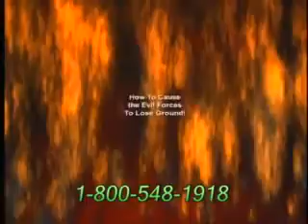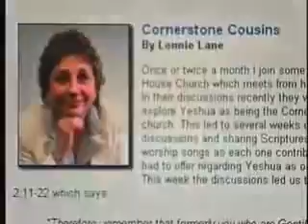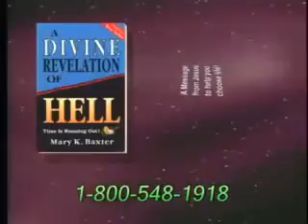Divine Revelation of Heaven and Hell y K Baxter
29, 2017.

An Amazing testimony of a visitation by Jesus Christ, seeing Heaven and Hell. DivineRevelations.info.

Hear the eyewitness testimony of the True Existence of Hell. y Katherine Baxter was chosen by God to let the world know the REALITY of Hell. Jesus Christ appeared to y Baxter on 40.

y Kathryn Baxter holds a deep concern for the unsaved. In 1976 during an extended period of prayer, she received visions of hell and heaven for forty nights, revelations of warning and of.